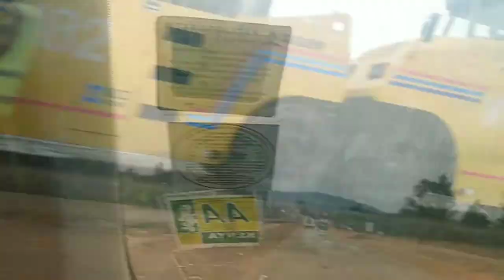Construction update of the Kenol Marua Dual Carriage Road Kenya: Makutano-Kibingoti Market Section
Kenol Marua Road progress in Kenya the section between Makutano and Kibingoti Market is good. Some areas seem complete. Kenya has many roads under construction including the Nairobi expressway which will be ready in early 2022